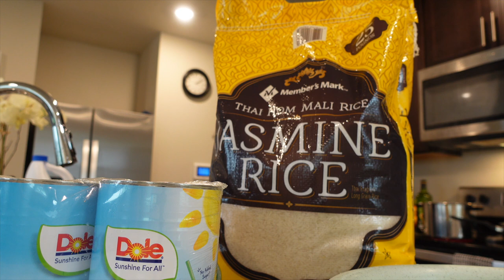Cooking For My Family | unedited And raw vlog | Olivia Is Something Else